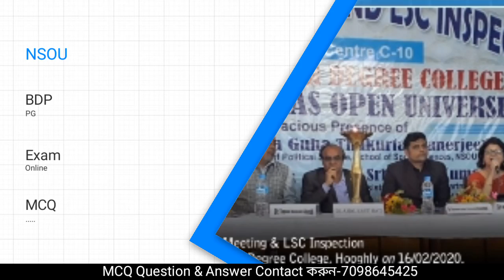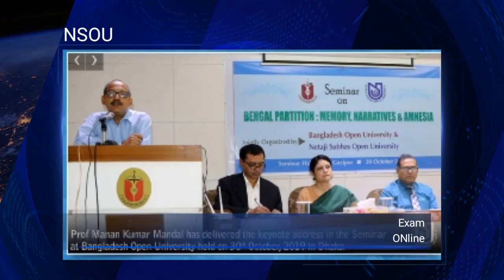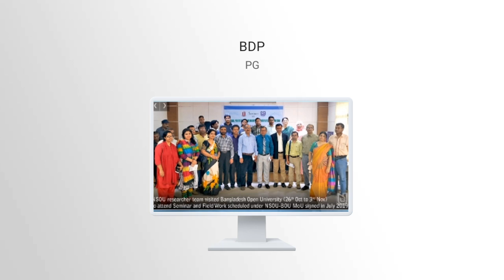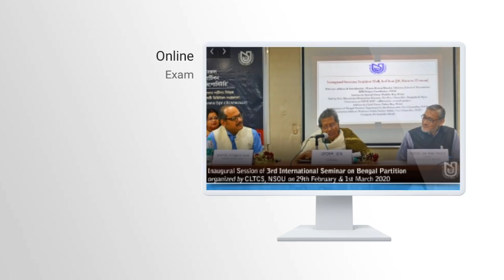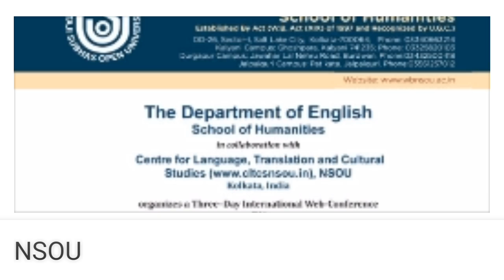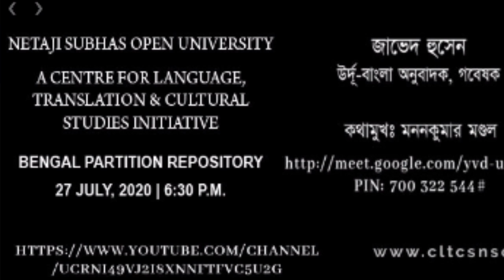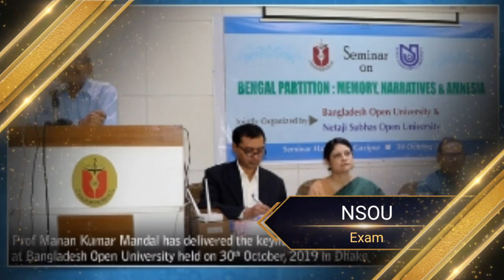NSOU BDP/PG Online Mcq Exam Related Information🔥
Nsou University

🌐লাইক এবং ফলোয়ার্স বাটনে ক্লিক ফেসবুক পেজে জয়েন করে পার্সোনাল হেল্পের জন্য sms করুন

netaji subhs open university admission 2020
nsou admission
wbnsou
nsou courses
nsou admission process 2020
bdp admission 202
netaji subhas open university courses fees
open university
netaji open
nsou renewal
west bengal open university
pg renewal
pg exam form fillup
netaji subhas open university course list
netaji subhas open university book
nsou slm
west bengal distance education
nsou b.sc admission
nsou b.com admission
open
future education
nsou pg course
nsou college
all open university
higher secondary school
educatin
nsou bdp exam form fillup
nsou pg exam form fillup
NSOU BDP/PG Online Exam
5.Click on the bell icon